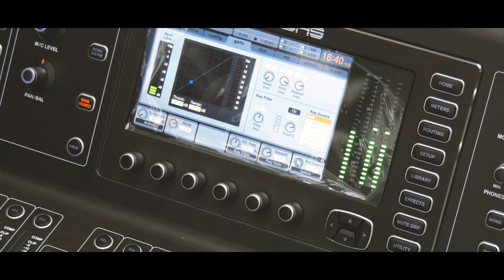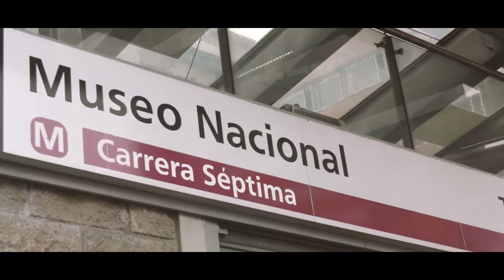Monsieur Periné - Bailar Contigo - En vivo - Bogotá - Música - Transmilenio en vivo - Monsier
Lanzamiento  del nuevo album Encanto Tropical en la estación de transmilenio Museo Nacional de Bogotá Colombia del grupo ganador del Latin Grammy Monsieur Periné.

Monsieur Periné es un grupo musical originario de Bogotá, Colombia, que comenzó siendo un cuarteto haciendo versiones en eventos.1​ Su propuesta fusiona el pop, el folk y el jazz. Liderada por Catalina García, una cantante políglota (que habla español, francés, inglés), y el multiinstrumentista Santiago Prieto, la agrupación, ganadora del los Premios Grammy Latinos en la categoría Mejor nuevo artista en 2015, es en la actualidad una de las bandas latinoamericanas de mayor crecimiento y proyección internacional. Su tema «Nuestra canción» se ubica en el número uno de la lista de TikTok en Estados Unidos con 2 millones de usos y 2 000 millones de visualizaciones; es también número uno en Spotify y ha llegado a ese mismo puesto en listas nacionales de esa plataforma en EE. UU., Francia, Australia y Malasia entre otros países; su vídeo en YouTube cuenta con casi 35 millones de visualizaciones.1​

La banda ha admitido que no podrían definir qué género tocan, cuando desde un inicio se han basado en el gypsy jazz de Django Reinhardt, y por otra parte hubo un tiempo en que quisieron hacer algo parecido a Caravan Palace; pero el estilo que caracteriza a Monsieur Periné surgió de experimentar con varios géneros, bolero con swing y añadiéndole partes de otros. Esto, unido a que las letras de sus canciones son parecidas a las del pop, llevó al grupo a definir su estilo como swing a la colombiana.

Canción: Baila Conmigo.

Audio en directo.

Produce: Cuntur Films - NC Producciones

2018